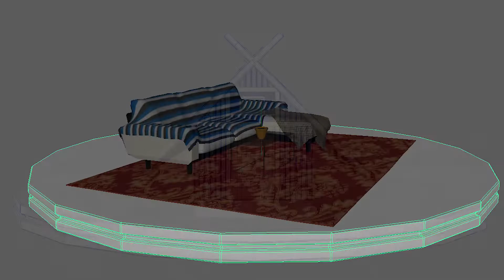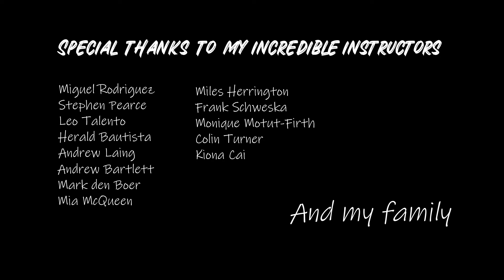Demo Reel - VCAD Graduation Reel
This is my final demo reel that I've been working on for a long time. Attending VCAD has been an incredible experience, and I can't wait to start applying the things I've learned in future projects.